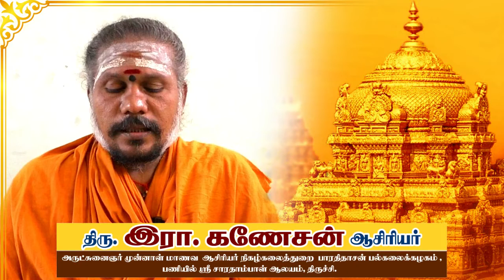உண்மையான சிவ தொண்டு என்பது என்ன